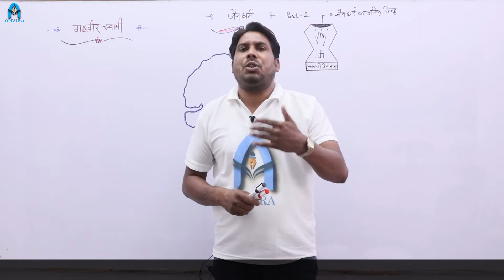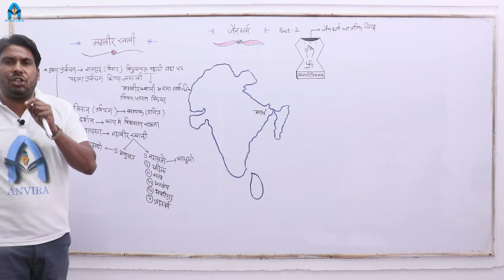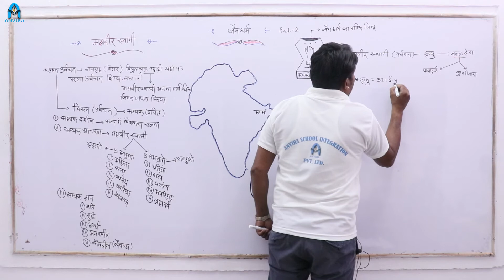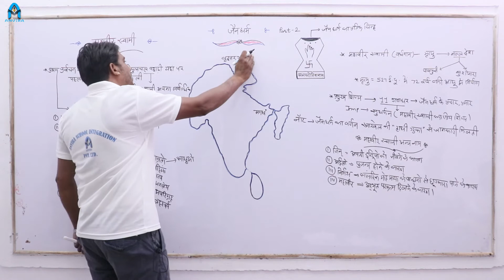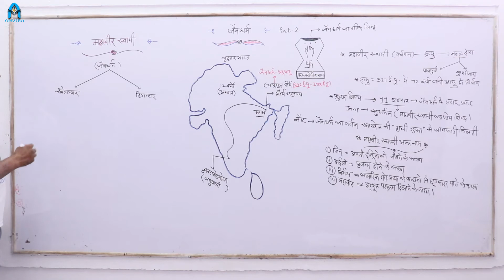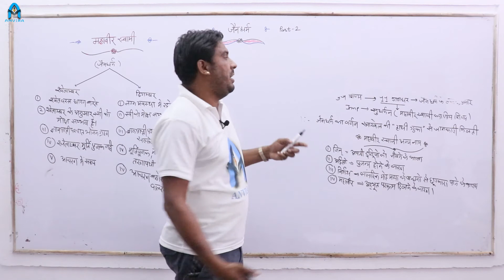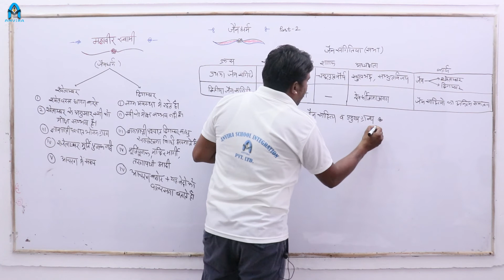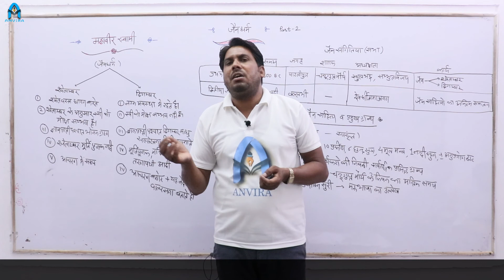History of Jainism and Mahavir Swami | जैन धर्म और महावीर स्वामी का इतिहास by sawai sir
channel : anvira education
class by : sawai sir
editor : sampat raj liler
cameraman : sunil sonel

this video about how to find the time base on the angle
jain dharm  important question for patwari, rrb exam, ssc exam 2020
ssc cgl, rrb ntpc, rrb group d,patwari exam 2020,constable exam 2020,
all type jain dharm question cover in this video..

हमारे youtube चैनल पर सभी विषयों की तेयारी के लिए लिंक  -